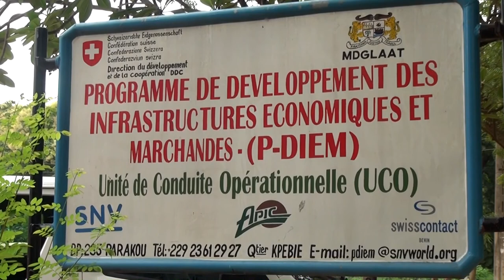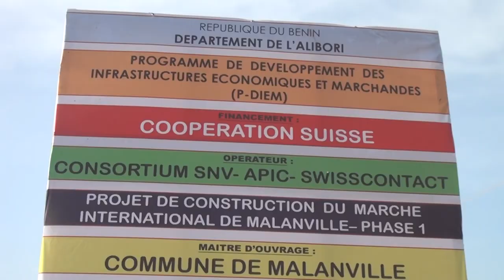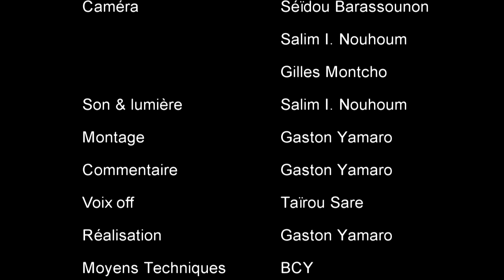DOCUMENTAIRE: Les matériaux locaux pour entrepreneuriat local dynamique dans le Borgou et l'Alibori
Une réalisation de Gaston Yamaro financée par le Programme de Développement des Infrastructures Economiques et Marchandes pour la Chambre Interdépartementale des Métiers du Borgou  et de l'Alibori